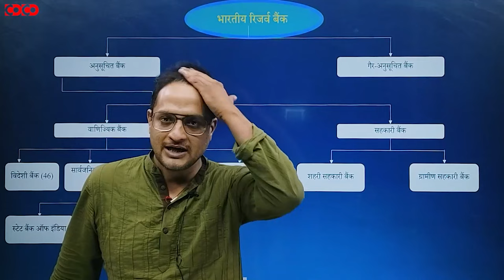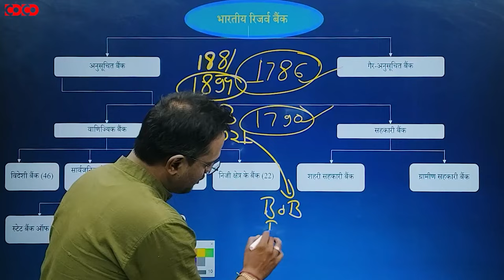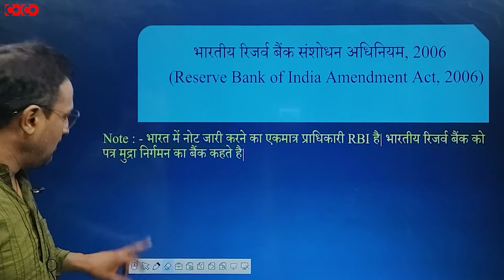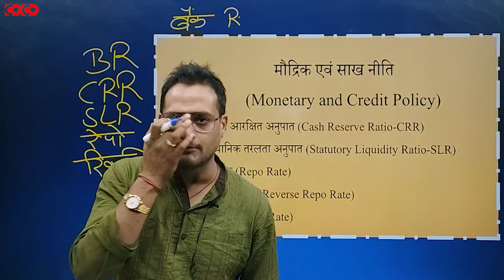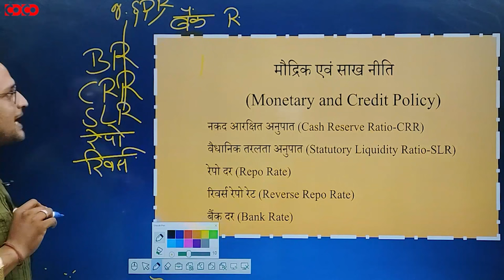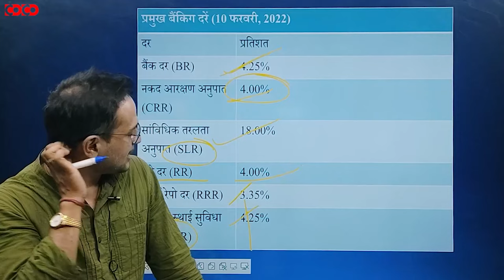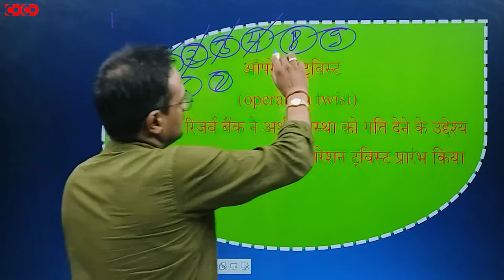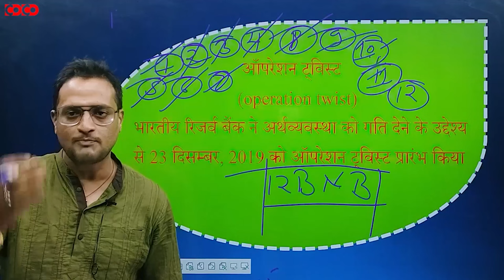MPPSC Prelims Crash Course || RBI